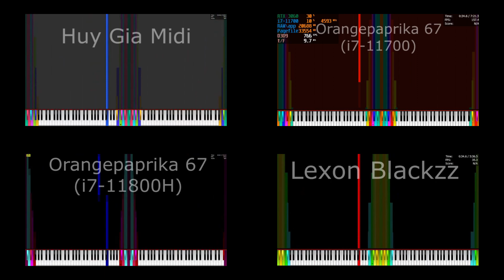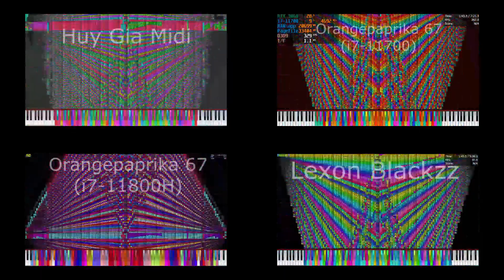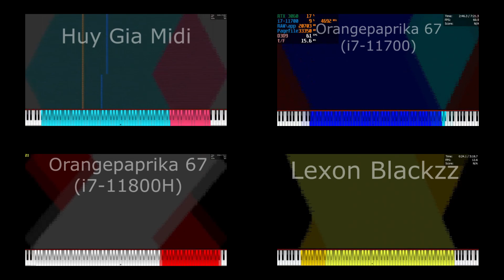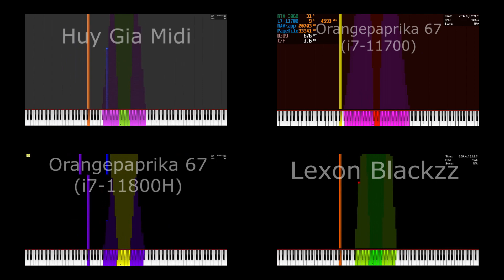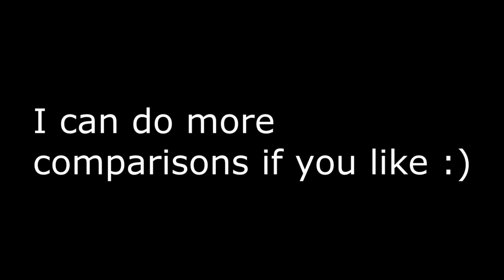When tempuser2 isn't home 4-Way Comparison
i couldnt even do the timing properly :|
Also Earrape warning
Videos in the comparison are by @orangepaprika67 , @HuyGiaMIDI2 and me.
File Info:
I dont have the merged version I cant show it

Edited with: Vegas Pro 18 (This thing is so buggy it crashes while creating a new project, stick with Vegas 13)